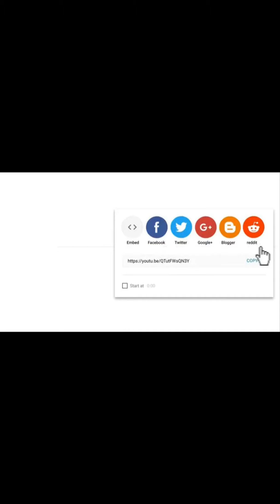Trị hạt cơm mụn cóc lâu năm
Phòng khám Da liễu Thẩm mỹ Thiên Trường có nhiều phương pháp điều trị mụn cóc khác nhau. Tất cả các phương pháp đều mang lại hiệu quả và an toàn tuyệt đối. Trực tiếp thực hiện các phương pháp trị mụn cóc tại  phòng khám là các thạc sĩ bác sĩ da liễu trên 10 năm kinh nghiệm.

Mụn cóc hay còn gọi là hạt cơm là bệnh lý do virus HPV gây nên. Bệnh mụn cóc hạt cơm có khả năng lây lan mạnh như: lây từ chân sang tay, từ chân này sang chân kia, lây từ người này sang người khác, lây cho bạn bè, lây cho gia đình, đồng nghiệp.

Có rất nhiều phương pháp điều trị mụn cóc trong dân gian. Tuy nhiên, sử dụng các phương pháp đó có mang lại hiệu quả như mong đợi  không? Điều trị mụn cóc bằng cách nào hiệu quả nhất? Đó là câu hỏi nhiều người bị mụn cóc mong muốn được biết.

Hiện nay, tại phòng khám Da liễu Thẩm mỹ Thiên Trường  đang áp dụng phương pháp laser CO2 để xóa tan mụn cóc trên da. Với ưu điểm nhanh chóng, ít tổn thương và không để lại sẹo, phương pháp này sẽ giúp mọi người  loại bỏ được những nốt mụn không mong muốn một cách hiệu quả.

Trị mụn cóc hạt cơm lòng bàn chân bàn tay bằng Laser là tiến trình được điều trị trực tiếp bởi thạc sĩ, bác sĩ  của phòng khám  Da liễu Thẩm mỹ Thiên Trường. Để trị khỏi mụn cóc hạt cơm lòng bàn chân bàn tay các bạn cần thăm khám bác sĩ để chẩn đoán xác định bệnh.

Quá trình phục hồi sau trị mụn cóc hạt cơm lòng bàn chân bàn tay chỉ cần 3-10 ngày, không để lại sẹo và không tái phát

Da liễu Thẩm mỹ Thiên Trường  địa chỉ uy tín, lâu năm trong trị khỏi mụn cóc hạt cơm lòng bàn chân bàn tay bằng công nghệ Laser và các bệnh lý về da.
Bạn có thể tìm kiếm video qua các từ khóa sau đây:
5 mẹo trị mụn cóc hiệu quả bất ngờ mà không tốn kém | Làm đẹp ...Sai lầm khi tự chữa mụn cóc tại nhà - Khỏe đẹp - ZING.VNMụn cóc là gì?
 Nguyên nhân và cách phòng chống mụn cóc
Mụn cóc, Nguyên nhân và cách điều trị mụn cóc - Cẩm Nang Bệnh
TP.HCM: Mụn Cóc - Phòng Khám Đa Khoa Thế Giới
Các phương pháp điều trị mụn cóc - Tuổi Trẻ Online
Mụn cóc (hột cơm): Triệu Chứng, Chẩn Đoán và Điều Trị • Hello ...
Mụn cóc - TaiLieu.VN